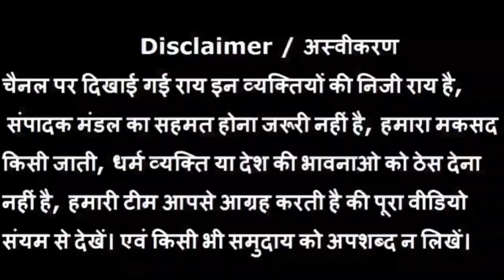dhirendrashastri बागेश्वर बाबा पर क्यों भड़के अनुराग ओझा/ anuragojha get angry at Bageshwar Baba